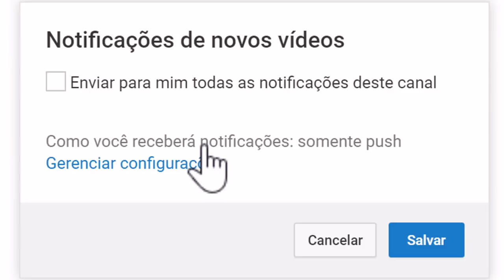A Fazenda 10: Gabi Prado é ELIMINADA + Volta quente de Evandro Santo